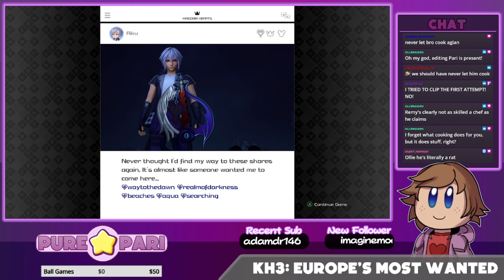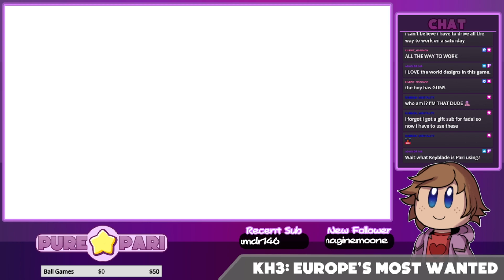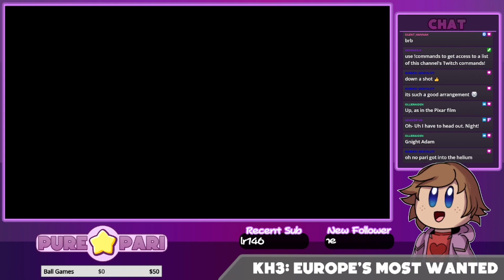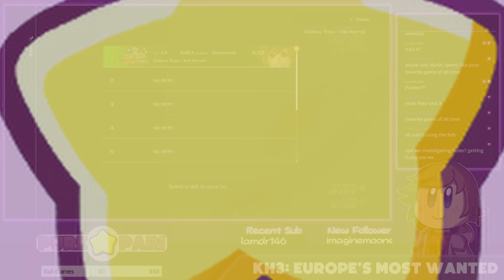Hold Up... Let Him Cook... | Kingdom Hearts III [Part 02]